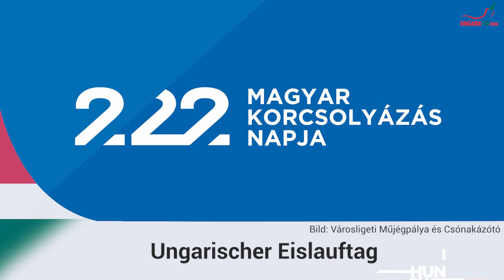hallo ungarn - Kurznachrichten am 22.02.2024.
Kurznachrichten aus und über Ungarn.